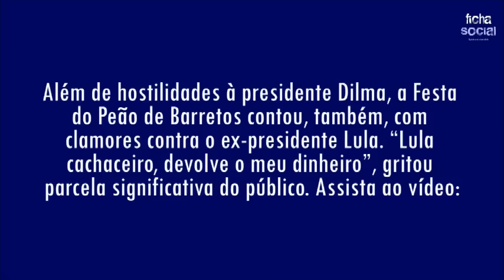Lula e Dilma são hostilizados em Barretos 2015